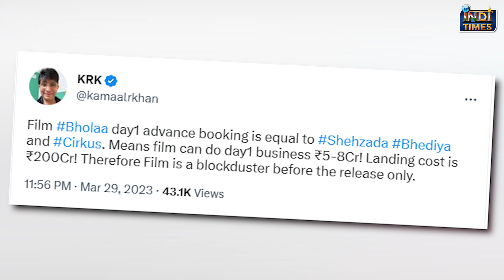बाप रे! अजय देवगन ने ये क्या बना दिया | Bholaa Movie REVIEW | Ajay Devgan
फाइनली गाइज फैन जिस मूवी  का बड़ी बेसब्री से इंतज़ार कर रहे थे बॉलीवुड के सिंघम अजय देवगन(Ajay Devgan) की मच अवेटेड फिल्म भोला(Bholaa) आज सिनेमा घरो में रिलीज़ हो गयी है और फिल्म के रिलीज़ होने के बाद फिल्म को सिनेमा घरो से बेहद शानदार रिसपांस मिल रहा है ऑडियंस फिल्म की तारीफ़ करती करती नहीं थक रही है इस फिल्म की एडवांस बुकिंग करीब 6 दिनों से चल रही थी ,, और इस फिल्म को लेकर फैंस का क्रेज बोहोत ही शानदार था उम्मीद थी कि अजय देवगन(Ajay Devgan) की ये फिल्म अपने ओपनिंग डे पर ही एक शानदार ओपनिंग लेने में कामियाब रहेगी और ऐसा ही हुआ